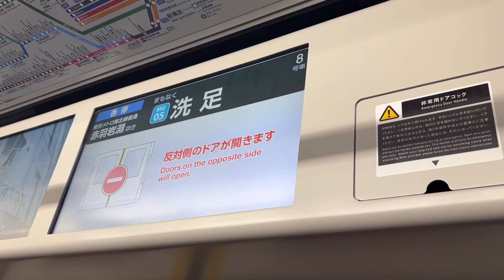【相鉄東急直通線】相鉄車が赤羽岩淵行き⁉︎ 東急車運用を代走！相鉄21000系21109×8(21109F),30K 大岡山発車後放送&目黒発車シーン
相鉄車の赤羽岩淵行きは定期運用では無いのでレアな光景です(JR直通にも赤羽行きはあるけど相鉄車運用では無い)
ちなみにこの30K、二俣川始発の相鉄線内東急車運用も充当されてる運用です